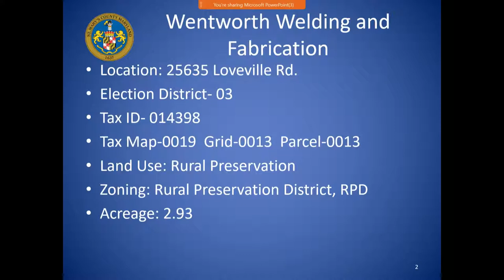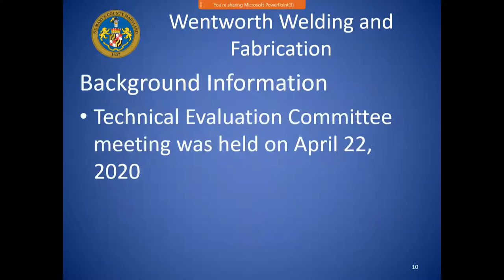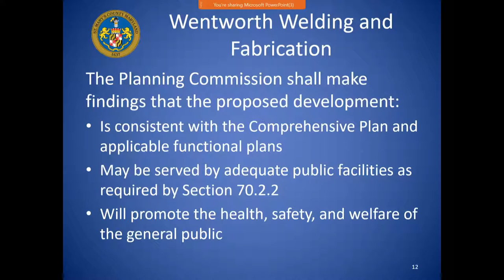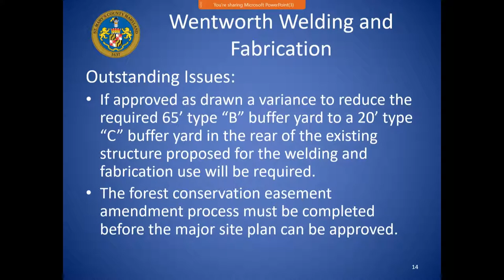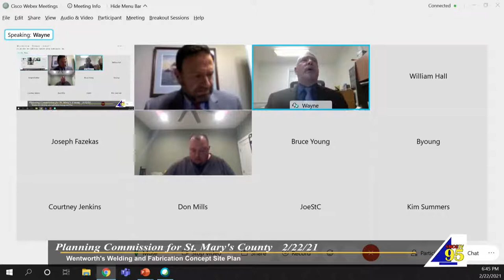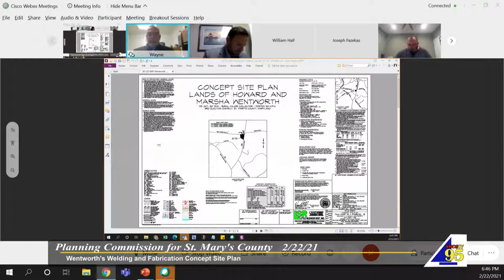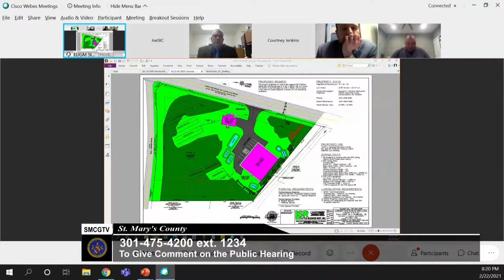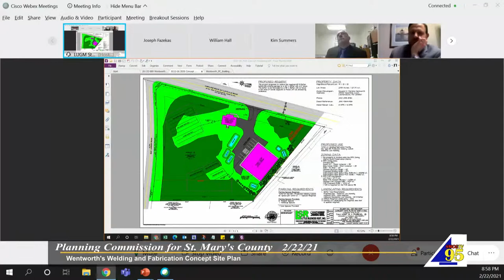2/22/21 Planning Commission for St. Mary's County